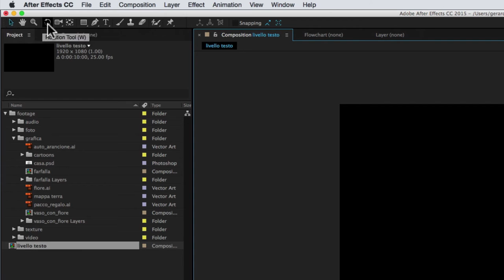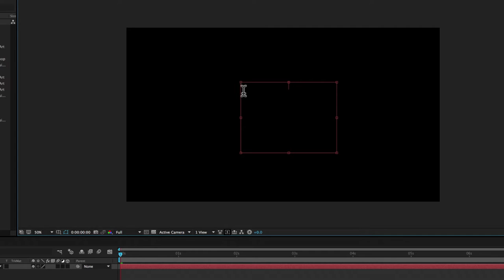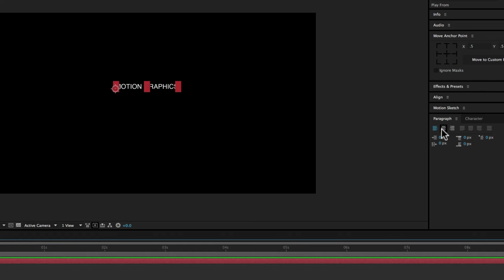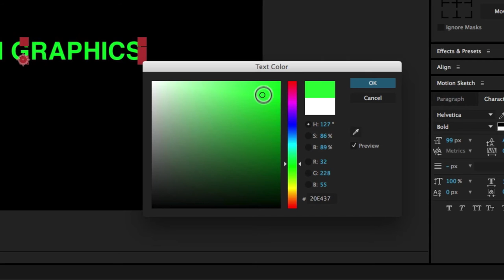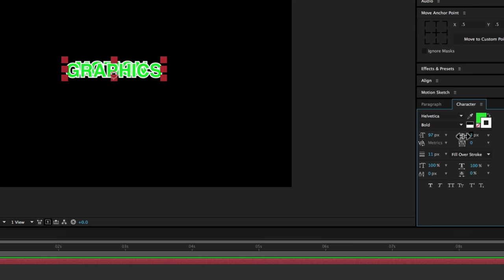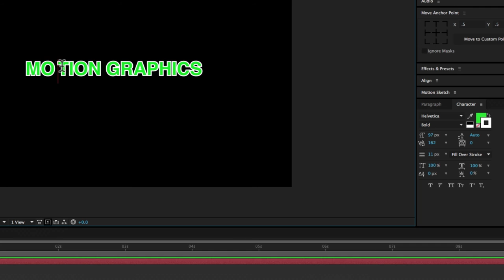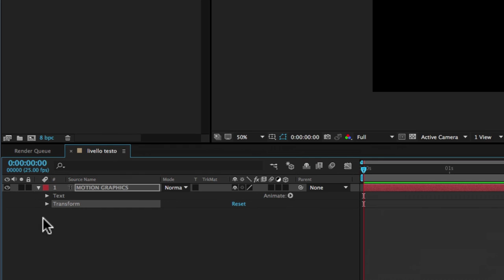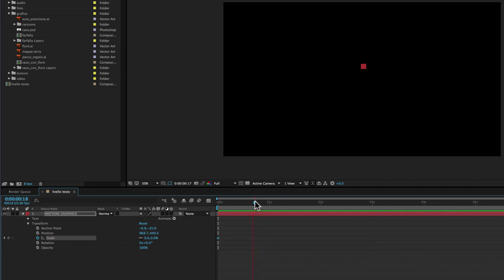Corso After Effects - 19 - Creazione Livello Testo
In questa lezione vediamo come si crea un livello di Testo.
Poi vedremo le proprietà che ci permettono di modificare il testo e per far questo ci facciamo aiutare dalle due Palette “Character” e “Paragraph”.

Le altre proprietà contenute nella sezione “Text” del livello invece le analizzeremo in successive lezioni, più avanti nel corso.